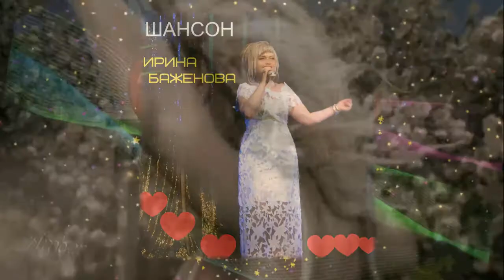Ты не люби меня Ирина Баженова Радужный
АВТОР СЛОВ-НАДЕЖДА ШАМЕТОВА
ИСПОЛНЕНИЕ-ИРИНА БАЖЕНОВА РАДУЖНЫЙ